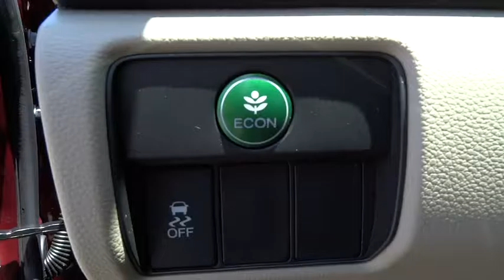2016 Honda Accord Wilson, New Bern, Goldsboro, Greenville, Rocky Mount, NC BH21065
2016 Honda Accord
2016 Honda Accord 4dr I4 CVT LX - Stock#: BH21065 - VIN#: 1HGCR2F30GA224746

FUEL EFFICIENT 37 MPG Hwy/27 MPG City! LX trim, Basque Red Pearl II exterior and Ivory interior. Dual Zone A/C, Aluminum Wheels, Back-Up Camera, iPod/MP3 Input, CD Player, Bluetooth, Edmunds.com's review says The Accord continues to impress with its responsive handling, composed ride, abundance of interior room, comprehensive feature set, fuel-efficient yet powerful engines and high crash test scores.. Warranty 5 yrs/60k Miles - Drivetrain Warranty; SEE MORE! KEY FEATURES INCLUDE: Back-Up Camera, iPod/MP3 Input, Bluetooth, CD Player, Aluminum Wheels, Dual Zone A/C MP3 Player, Remote Trunk Release, Keyless Entry, Steering Wheel Controls, Child Safety Locks. Honda LX with Basque Red Pearl II exterior and Ivory interior features a 4 Cylinder Engine with 185 HP at 6400 RPM*. EXPERTS ARE SAYING: The Accord continues to impress with its responsive handling, composed ride, abundance of interior room, comprehensive feature set, fuel-efficient yet powerful engines and high crash test scores. -Edmunds.com. Great Gas Mileage: 37 MPG Hwy. WHY BUY FROM US: One of the top Honda dealerships in Eastern, NC, Bob Barbour Honda has joined the Hendrick Automotive Group team as the new Barbour-Hendrick Honda Greenville. We have a caring and courteous staff that strives to always be professional and service your needs as the customer both today and tomorrow! If you happen to be in the market for a new or used car, then feel free to pay us a visit! We're always happy to answer any questions you might have and set up a test drive. The price does not include tax, tag, dealer administration fee of 649.00 and dealer installed accessories. Horsepower calculations based on trim engine configuration. Fuel economy calculations based on original manufacturer data for trim engine configuration. Please confirm the accuracy of the included equipment by calling us prior to purchase.